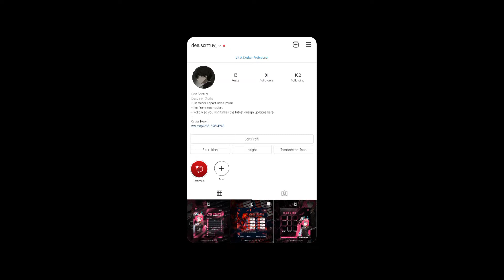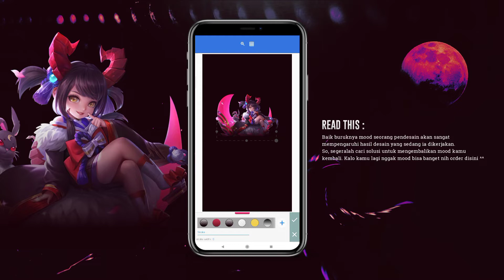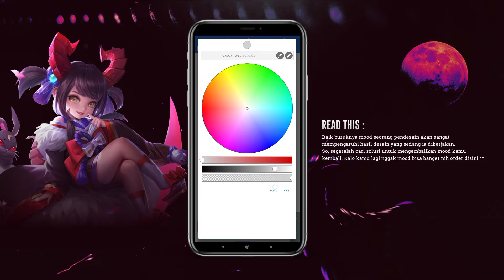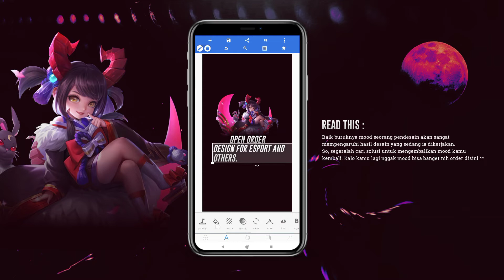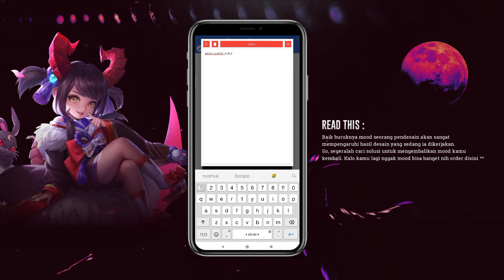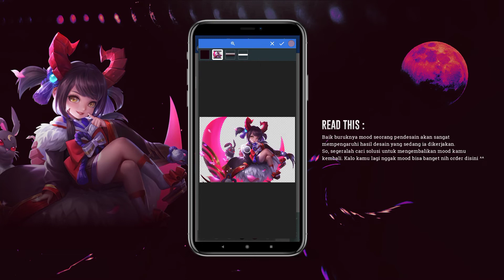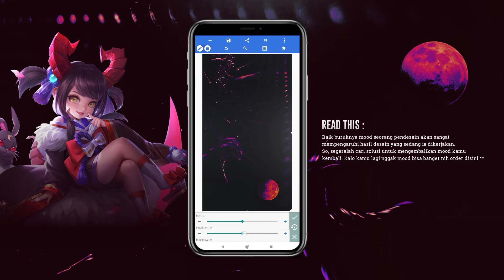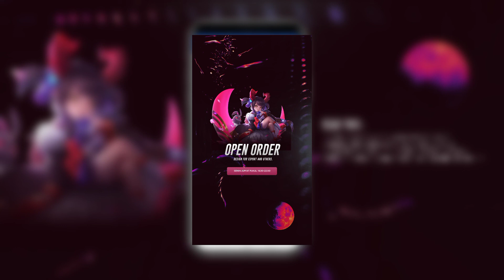Tutorial Desain Poster Open/Close Order Simple | Free Mentahan — Pixellab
X : Bang, kamu moodnya lagi kurang baik yah?
Y : iya nih kak. Gimana yah biar balik moodnya?
X : Caranya ya kamu bangun lagi semangat kamu, jangan nyerah tetep semangat mendesain selagi kamu mampu. Karena menyerah bukan lah jalan seorang ninja. Semangat kak ☺
Y : Oh gitu ya. Thanks yo kak.
X  : Semangat 🔥
Yuk mulai belajar desain 🌱💚
Buat yang nggak mau ribet, bisa langsung order disini yah kak ✌😇

Credit Music -
- Neffex.